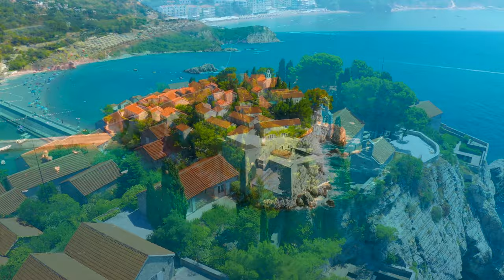FLYING OVER MONTENEGRO (4K Video UHD) - Relaxing Music With Beautiful Nature Video For Stress Relief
Welcome to Relaxing Nation !
In this video, I'm going to show you my favorite nature video about montenegro or montenegro in 4k video, that will help you relax and improve your mood. It's a 4k video with relaxing music and calming nature sounds. There are no talking in this video so you can enjoy the natural sound of the forest, the sound of a river, and some birds chirping.
Watch the 4k ultra high definition video in this video in somewhere at nail salon, public transport or restaurant. Relaxing music is playing in the background.
Hope you enjoyed music and beautiful 4k video.
Have a nice day!
▽ Follow Earth Relaxation
0:00:00 | 1. All Day -
0:02:53 | 2. Cozy Fireplace -
0:06:25 | 3. Happy Tears -
0:10:07 | 4. Morning Motivation -
0:14:15 | 5. Beautiful Mindset -
0:17:33 | 6. Dew On The Window -
0:21:30 | 7. And You -
0:24:22 | 8. Peaceful River -
0:27:04 | 9. Quiet Summer - niaoli
0:30:11 | 10. The River